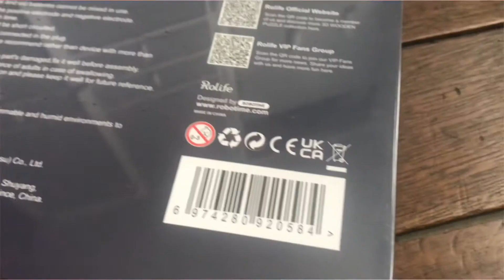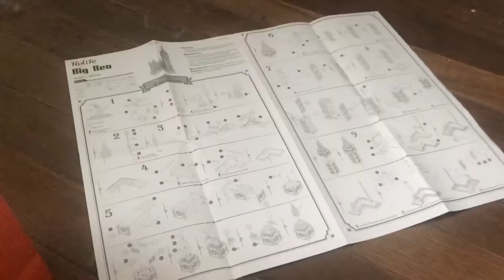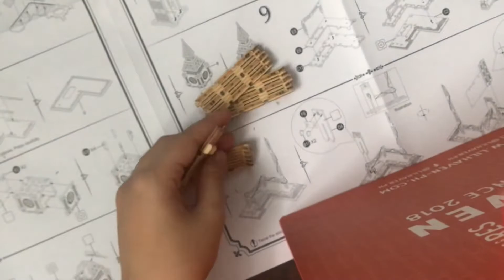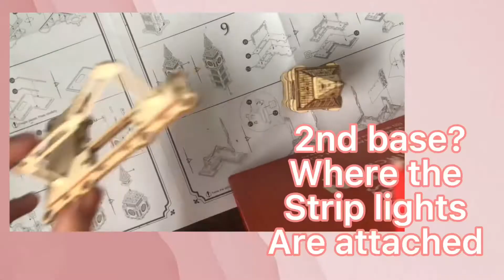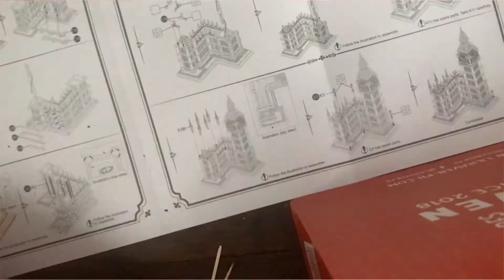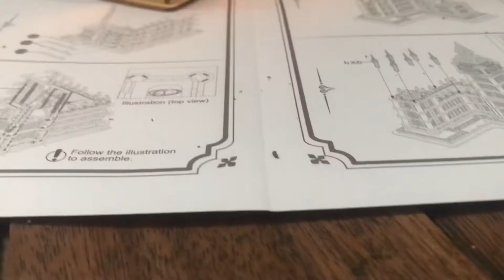Lil Haven (Big Ben) build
Been going back and fort to the mall thinking if I should buy this one, bought it for 800 pesos which is not the normal amount I spend on my builds. But I can say it's definitely worth every peso! ❤️